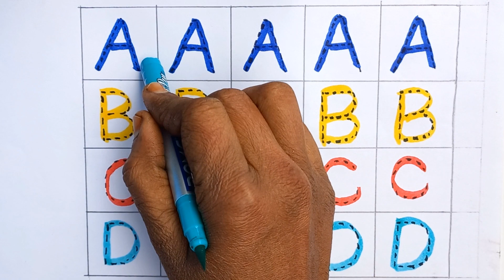abcd, abcde, a for apple b for ball C for cat, alphabets, phonics song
c for cat d for drum,
abc 2022,
abc new,
abc,
abcd,
abcd song,
abcd video,
apple,
ball,
Cat,
elephant,
english alphabets,
chhotu tv ,
alphabets,
abc song,
chuchu tv,

abcd video bachchon ke liye,